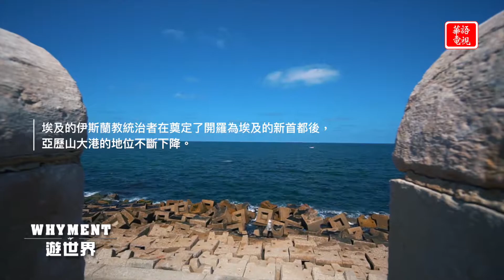WHYMENT遊世界 埃及 Egypt 亞歷山大港 Alexandria 篇 🇪🇬🏜️🐫 ep. 12 (上)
WHYMENT遊世界 第十二集埃及 Egypt 之旅，帶大家繼續探索世界文名古國之一埃及🇪🇬🏜️🐫 來到亞歷山大港 Alexandria，參觀卡特巴城堡、亞歷山大圖書館、及蒙塔扎宮。

華語電視全新習作！

全新旅遊節目《WHYMENT遊世界》，與大家衝出紐約！
喜愛拍攝的Whyment，以相機鏡頭的角度出發，帶大家暢遊多個地方。除了到世界各地觀賞美景，深入了解行程所到之處的歷史及名勝地方背後的故事，更會與大家體驗另類的旅遊樂趣，給觀眾一個不一樣的視覺享受。

Spectrum 67/1420/1421
Cablevision 1148

KCNS 38.2